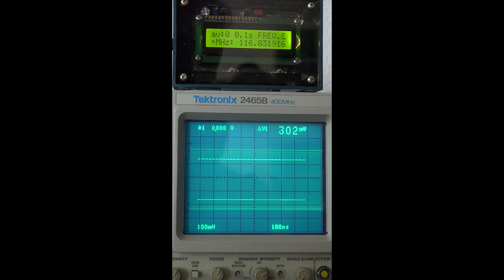Tektronix 2465B Bandbreite Amplitudenmethode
Bandbreitentest Tektronix 2465B. Amplitudenmethode.